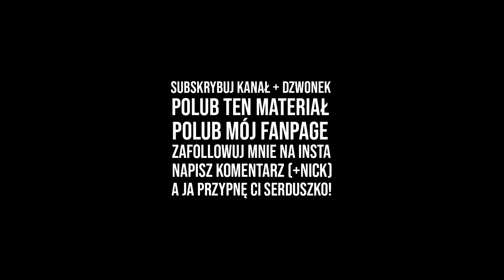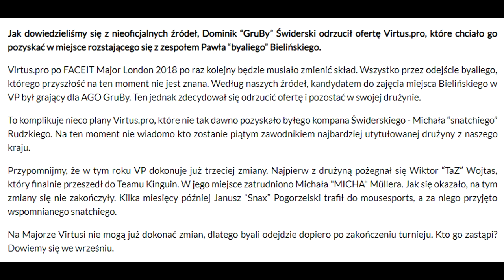KTO ZA BYALI w VIRTUS.PRO ?! - GRUBY ODRZUCIŁ OFERTĘ od VP ? - KINGUIN o FINAŁ 😮 CS:GO Twitch Clips